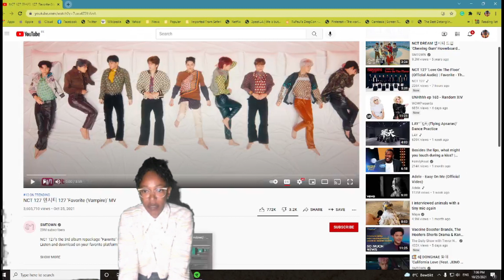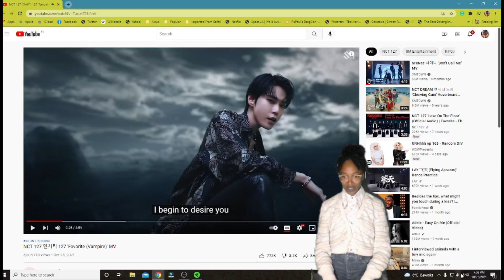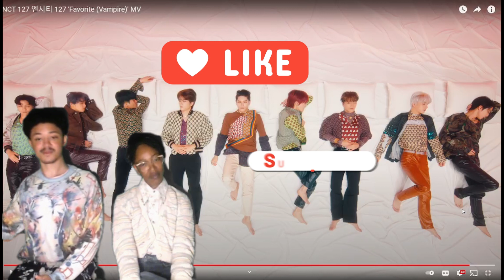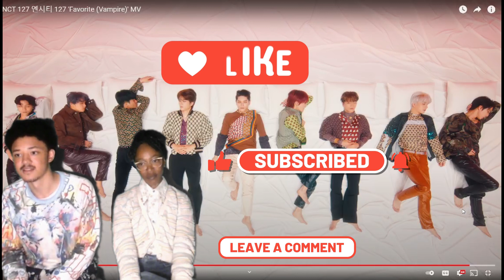Mom & Son React to NCT 127 엔시티 127 'Favorite (Vampire)' MV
Kindness makes your soul more wonderful ✌🏾(⁎⁍̴̛ᴗ⁍̴̛⁎)🤟🏾